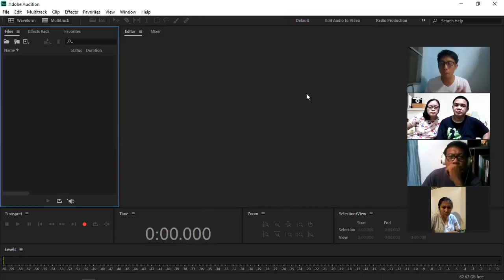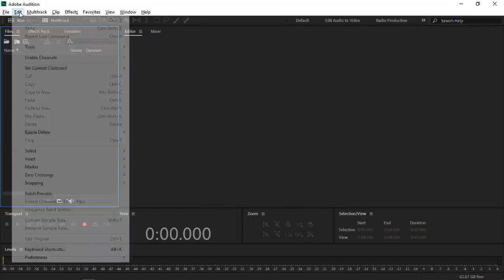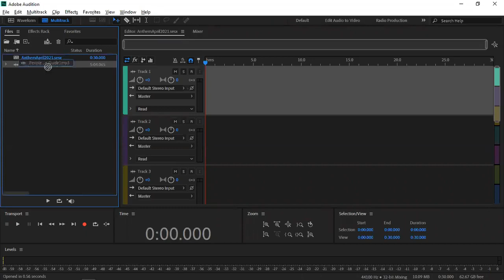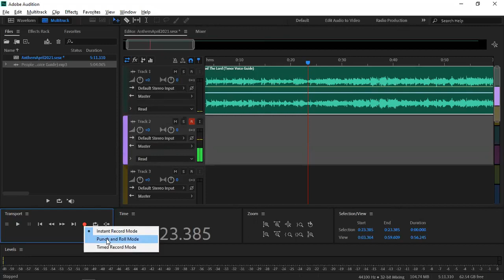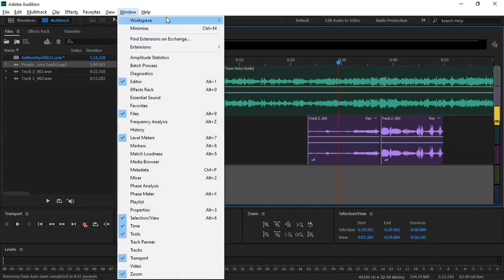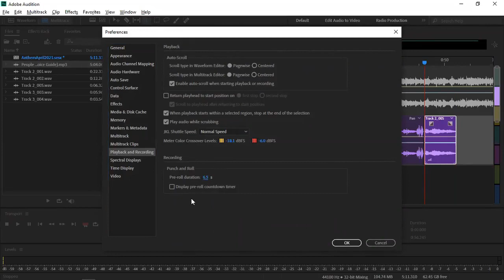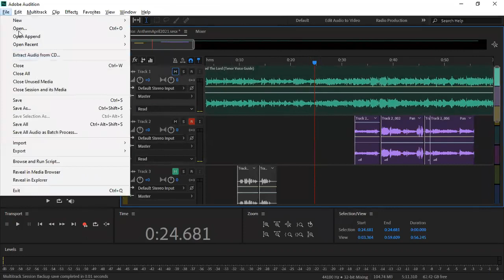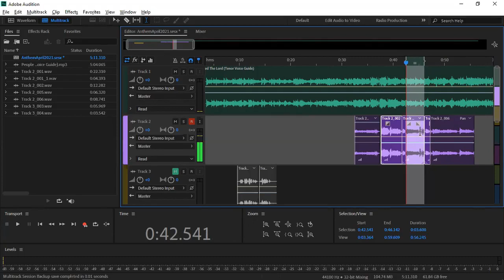Virtual Choir Workshop Part1 AdobeAudition for PC